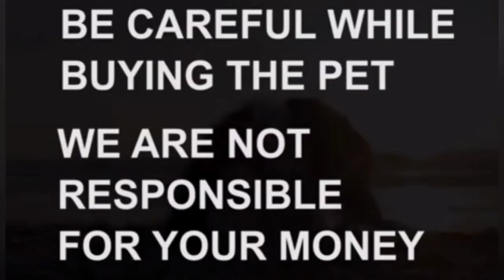Doberman puppies fa sale|sold out|Hyderabad|dog market in Hyderabad